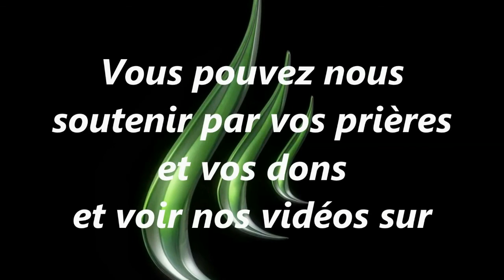2 Sortes de Récoltes(24 Janvier 2014)